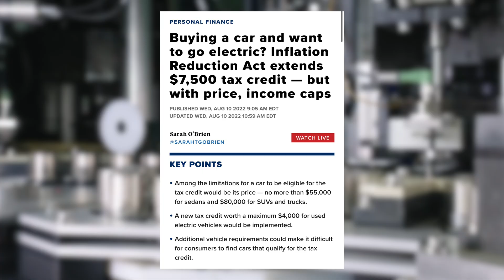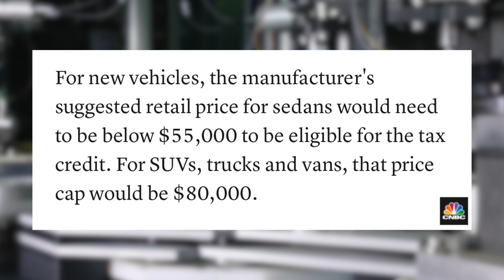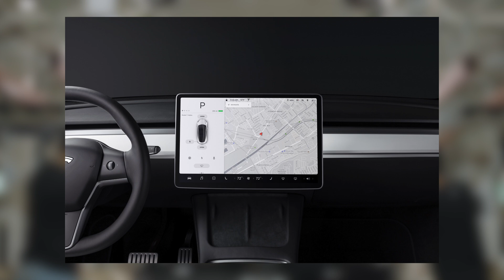NEW Tesla EV Tax Credits Explained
In this video we discuss everything you NEED to know about the new Tesla & EV Tax Credits which have just passed in the House and Senate and will be signed by President Biden. The Inflation Reduction Act which allocates spending to combat climate change includes these highly anticipated EV tax credits that will help American's better afford battery electric vehicles.

Favorite Tesla Accessories
- Model 3 Floor Mats
- Model 3 Jack Pads

Video Equipment
- LUMIX GH5
- SONY A7 IV
- Rode Wireless Go 2
- Manfrotto Tripod
- Blue Snowball Mic

This browser extension is the main tool I use to grow my channel and I would highly recommend it to any YouTube content creator out there.